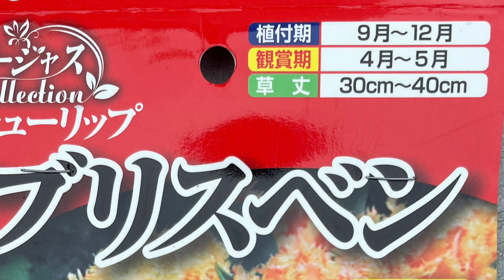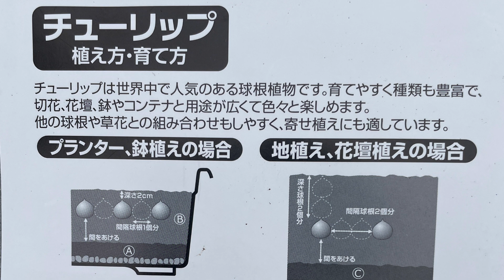【チュウリップ球根】の巻き！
視聴者ゆりゅじゆさんからいただいたチューリップの球根植えました！
￼ とことんとこ伊藤です
数ある動画の中から僕の動画を視聴していただき本当にありがとうございます。
香りのバラをメインに鉢植え、地植え、を合わせて80株ほど栽培しております。アシスタントのくーちゃん(カクレクマノミ)と一緒に薔薇栽培の素晴らしさ、楽しさを、YouTubeにて毎日投稿しております。1人でも薔薇が好きな人が増えてもらえると嬉しいと思い、ロザリアンの仲間と共に薔薇好きを増やす活動をYouTubeを中心に行っております。

【関連動画】
【雨どいパイプに？】バラの植え付け？の巻き！

生花の様なドライフラワー作り

【大切なバラテッポウムシにやられる】の巻き！

【自動給水&不織布ポット植え替え】の巻き！

【バラの蕾の涙ワセリンで止める】の巻き！

【ダイソーの自動給水器】使ってみたの巻き！

【自然農薬作り】の巻き！

簡単な黒星病予防の一つ

【バラ金水槽いい感じ】の巻き！

春のバラの種蒔きやりました

春バラ剪定作業など

ベルサイユのバラエリア寒肥はちゃふ

パイナップルヘタ大きくなった

パイナップルのヘタ大きくなりました！

ナエマのローズヒップから種取り出しました

ローズヒップからの発芽

ダイソー自動給水器バラに使ってみた

ダイソー自動給水器設置その後

くーちゃんの子分探し